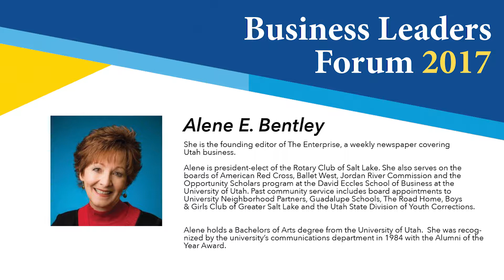Business Leaders Forum 2017 Fall - Alene E Bentley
Alene Bentley has worked in the electric utility industry for over 30 years:  19 years for Rocky Mountain Power and, previously, 12-1/2 years as Public Affairs Manager for Utah Associated Municipal Power Systems, the wholesale power supplier to the majority of Utah’s municipal utilities.

 As Regional Business Manager, she manages Rocky Mountain Power’s relationships with local government jurisdictions in Salt Lake County, regional planning organizations, and community and civic organizations.  She also manages the company’s charitable giving within Salt Lake County.  In her previous role as economic development manager she worked with the Governor’s Office and the Economic Development Corporation of Utah to attract new industry to Utah and also facilitate expansion of existing business. She began her career with Rocky Mountain Power as an account manager, working with the company’s large commercial and industrial customers.

 Alene served as district director of Congressman Jim Matheson’s office in 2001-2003 and as press secretary to Governor Scott M. Matheson during his second term of office, 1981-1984.

She is the founding editor of The Enterprise, a weekly newspaper covering Utah business.

Alene is president-elect of the Rotary Club of Salt Lake. She also serves on the boards of American Red Cross, Ballet West, Jordan River Commission and the Opportunity Scholars program at the David Eccles School of Business at the University of Utah. Past community service includes board appointments to University Neighborhood Partners, Guadalupe Schools, The Road Home, Boys & Girls Club of Greater Salt Lake and the Utah State Division of Youth Corrections.

Alene holds a Bachelors of Arts degree from the University of Utah.  She was recognized by the university’s communications department in 1984 with the Alumni of the Year Award.